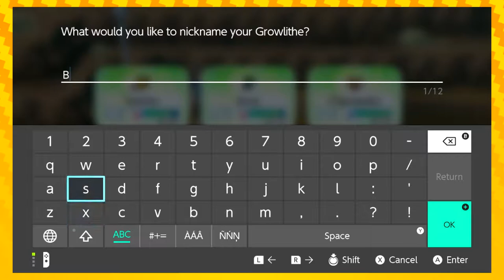Pokémon Let's Go Pikachu No Evolution Challenge EPISODE 12 | Puffs and Kisses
'3' smooooooch